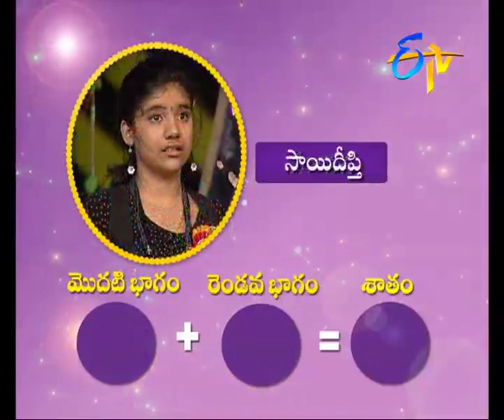Padutha Theeyaga - Series 3, Episode 21